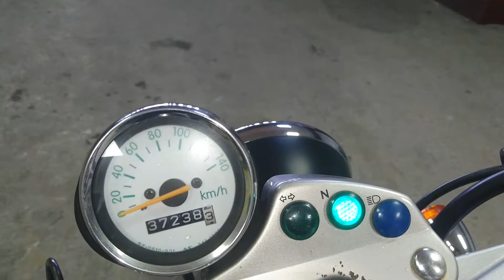Suzuki Vanvan 200 2006 арт.8492 во Владивостоке -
Номер рамы: NH41A-108492 Есть в аукционной статистике.